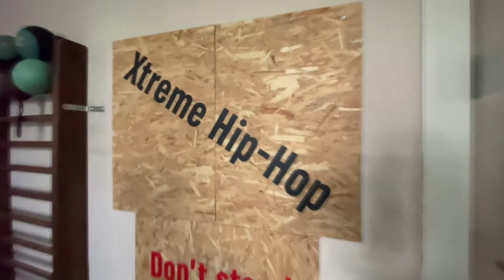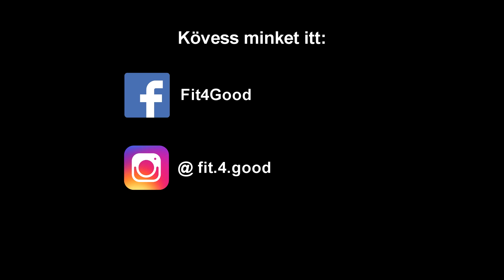Vidám Marcsi: Xtreme Hip-Hop step